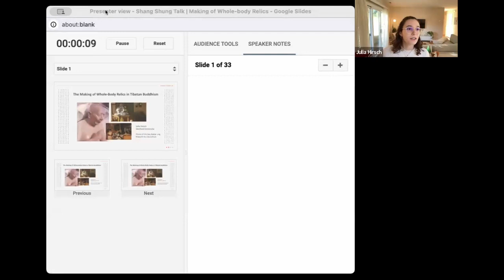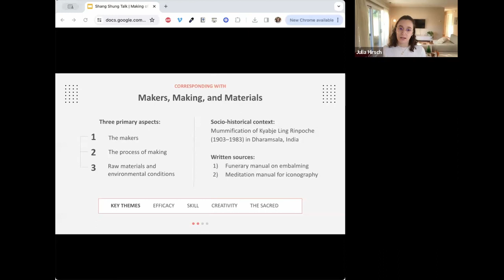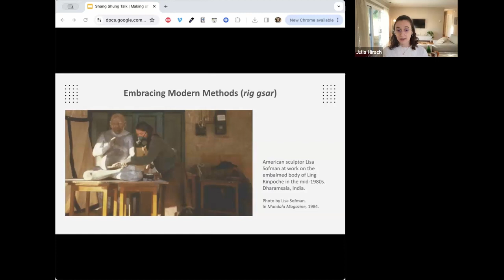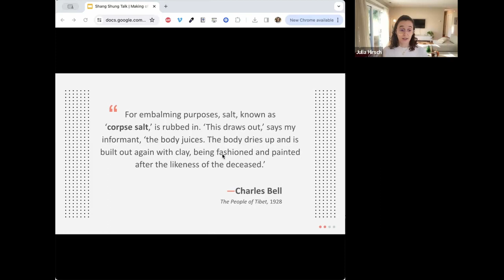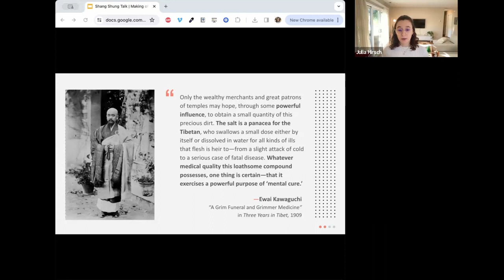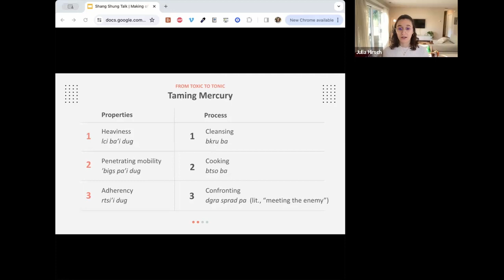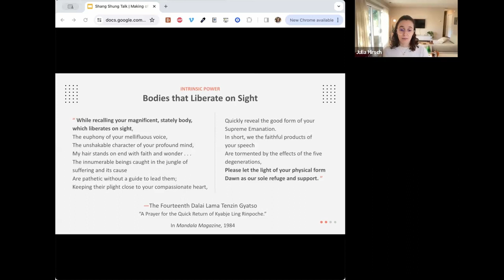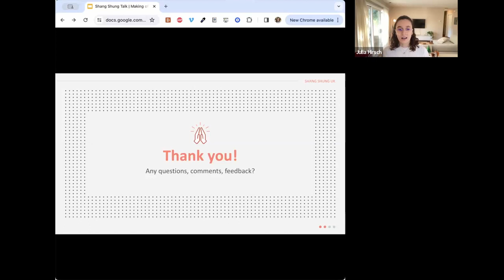Light of Kailash Lecture#10: The Making of Whole-Body Relics in Tibetan Buddhism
LIGHT OF KAILASH LECTURE #10:

The Making of Whole-Body Relics in Tibetan Buddhism

With Julia Hirsch

Traditions of bodily preservation have a long history on the Tibetan plateau, harkening back to Tibet’s imperial past (c. 650–950), when royal figures were occasionally mummified and interred in the seventh century. Medico-ritual technologies used to mummify and enshrine the bodies of religious and political elites have endured over the centuries and continue to be adapted by Tibetan Buddhists in diaspora today. But instances of manufacturing whole-body relics are rare.

This talk will explore the creative ways in which Tibetan Buddhists preserve the remains of the “special dead” and transform living bodies into powerful relics. To ground this inquiry, I will look at the production of a major relic (sku gdung) undertaken by Tibetans and international collaborators in Dharamsala, India, in the late twentieth-century. I’ll be drawing from a funerary and meditation manual, two sources that provided step-by-step guidelines for handling the corpse of the Sixth Ling Rinpoche (1903–1983), an influential Geluk hierarch and tutor to the Thirteenth and Fourteenth Dalai Lamas.

Paying close attention to the relic-making process, as well as vital materials like mercury, milk, and salt that are used during the embalming procedure, allows notions of skill and efficacy to emerge in embodied and embedded terms. This talk will also dive into the history and uses of embalming salts (pur tshwa)—as a pilgrimage offering, ritual object, medicinal substance, and contact relic—by looking at historical vignettes from Tibet and India from the late seventeenth to twentieth centuries.

By focusing on process over product, this talk offers a grounded view of the sacred as made, not given. I also hope to show that the creative process of making sacred objects like whole-body relics entails a partnership between the divine and human, as well as vital materials.

Julia Hirsch is a Ph.D. candidate in the Religious Studies Department at Stanford University, where she focuses on Indo-Tibetan Buddhism. She holds a B.A. from Boston College in Philosophy with minors in Psychoanalytics and Women’s & Gender Studies (2015). She received her M.A. in the History of Art and Archaeology: Religious Arts of Asia from SOAS University of London (2020).

Julia’s current research explores Buddhist material religion and visual culture, power objects, and ritual. Of particular interest are relic cults, funerary rites, and the importance—and soteriological potential—of sensory encounter in South Asian and Himalayan traditions.

Prior to joining Stanford, Julia worked for several years at Tricycle: The Buddhist Review, where she continues to serve as a contributing editor covering Buddhist art, film, and publishing.